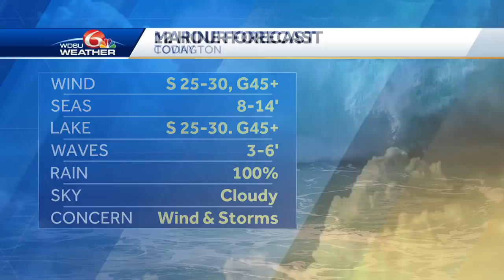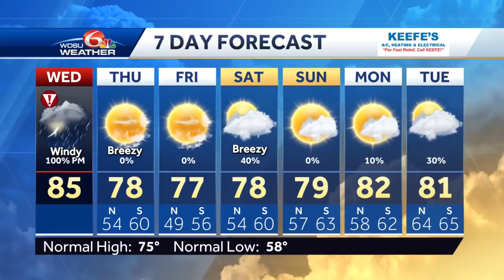Severe weather expected this evening for New Orleans Metro